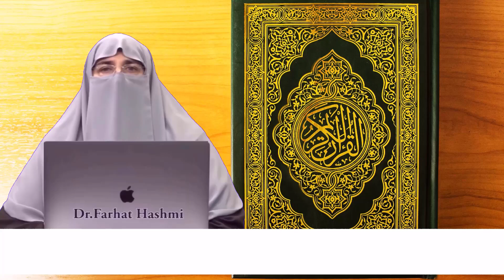Aqubat e Qadriyah Ki Zaili Aqsam By farhat Hashmi